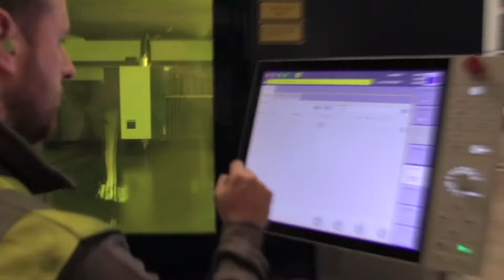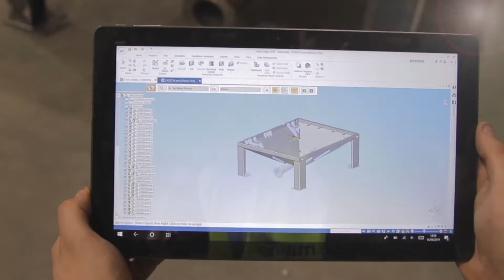MAINE GROUP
Overview promotionall video to show Maine Groups capabilities.